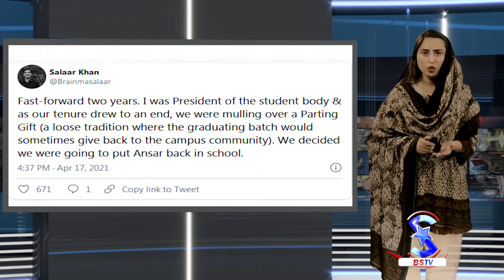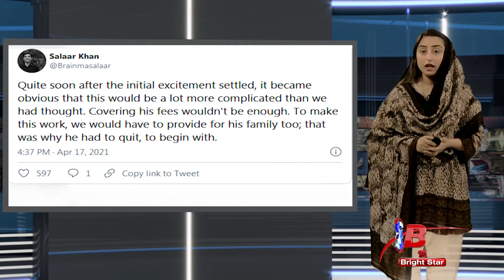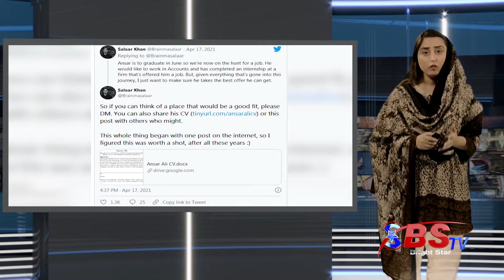A Waiter to Finally a Graduate – Ansar Ali is an Inspiration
The story of Ansar Ali is inspiring thousands of people, from waiting tables to finally holding a degree, this man is really making all of us proud and LUMS alumni shared the story of Ansar Ali in a series of tweets whenever Pakistan has exported textile products worth $11.35 billion during the first nine months (July–March) of 2020-21, showing 9.03 percent growth.